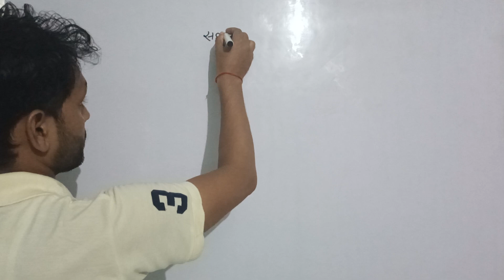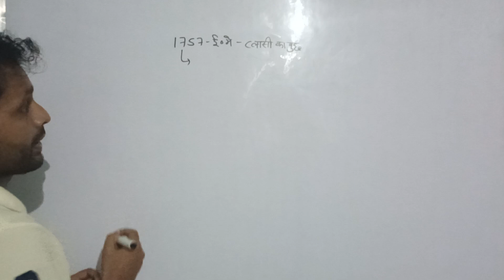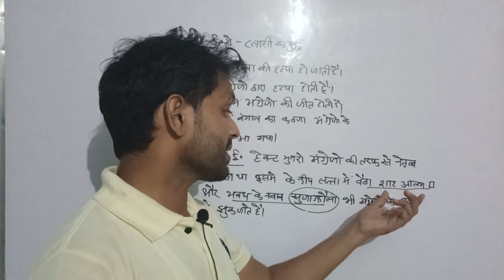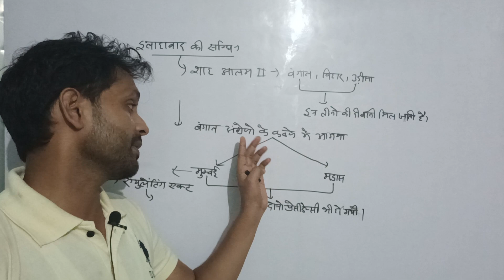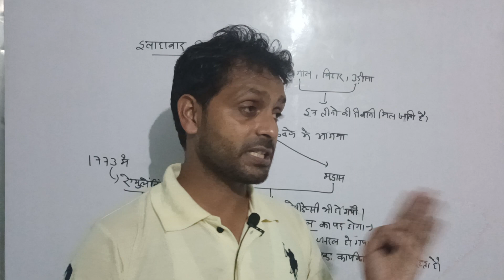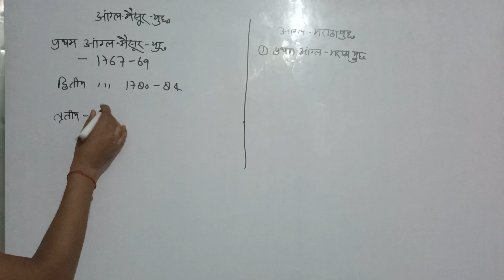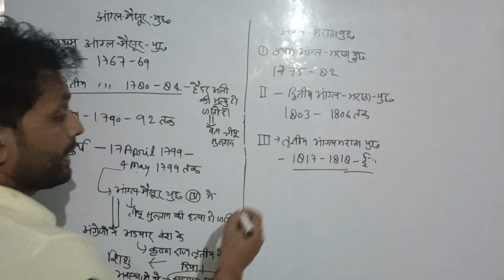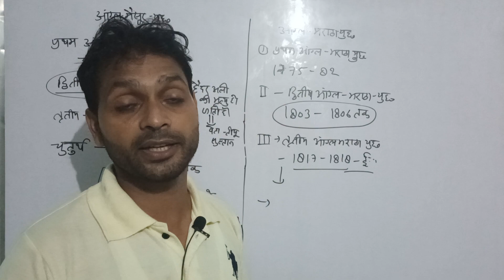सहायक संधि बेलेजली||1798 to 1806||सिंधिया और आंग्ल सन्धि||होलकर और अंग्रेज की संधि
सहायक संधि बेलेजली||1798 to 1806||सिंधिया और आंग्ल का सन्धि||होलकर और अंग्रेज की संधि

नाना साहब पेशवा, नाना साहेब, नाना साहिब, नाना, पेशवा नाना साहब के वंशज, नाना साहिब पेशवा, नाना साहेब कौन था, नाना साहिब मृत्यु, नाना साहेब की जीवनी, नाना साहिब रोचक तथ्य, नाना साहेब का इतिहास, नाना साहिब जीवन परिचय, नाना साहिब स्वतंत्रता, नाना साहेब का दूसरा नाम, क्रांतिकारी नाना साहिब, नाना साहेब का जीवन परिचय, नाना साहेब जी के विचार हिंदी में, नापेशवा पद की समाप्ति, पेशवा पद कब समाप्त किया, पेशवा पद किसके शासनकाल में समाप्त, पेशवा, पेशवा पद, पेशवा पद का इतिहास, पेशवा बाजीराव, पेशवा बाजीराव का इतिहास, पेशवाओं के अधीन मराठा, पेशवा बाजीराव प्रथम, पेशवे, पेशवा शासनकाल।, पेशवा का शासनकाल, पेशवा बाजीराव प्रथम का इतिहास, बाजीराव पेशवा इतिहास, पेशवे साडी, पेशवे वंशज, पेशवा और उसके कार्यकाल, पेशवा बालाजी विश्वनाथ, बाजीराव पेशवा के पुत्र, पेशवे भीपार्क, माधवराव पेशवे वंशावळ, पेशवे इतिहास, पेशवे वंशावळ, पेशवे कोण होतेना साहेब का दूसरा नाम क्या था ?, नाना साहब पेशवा के विद्रोह का केंद्र क्या था,